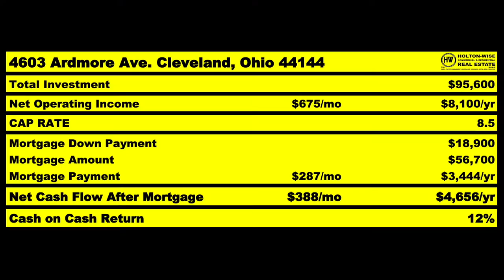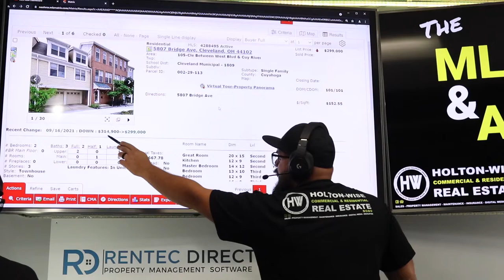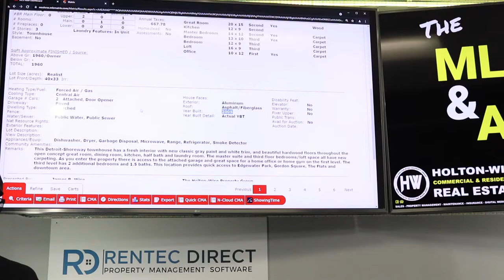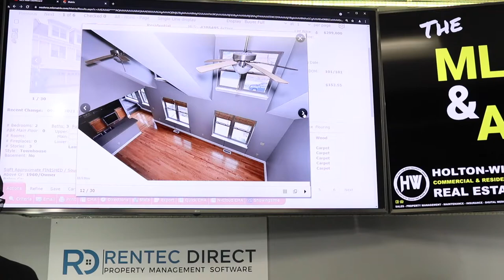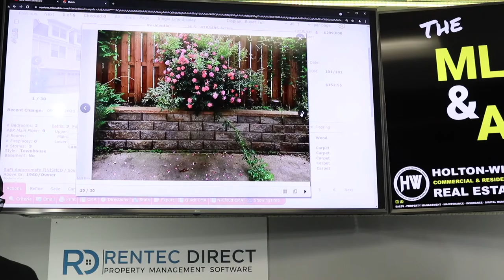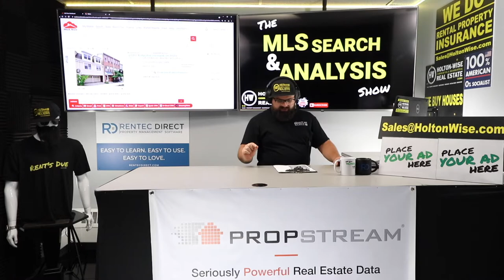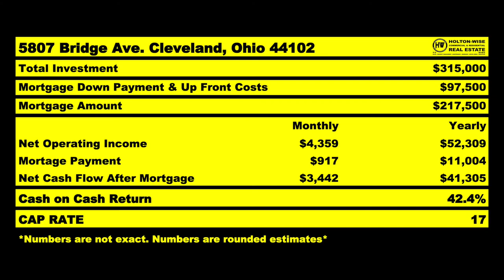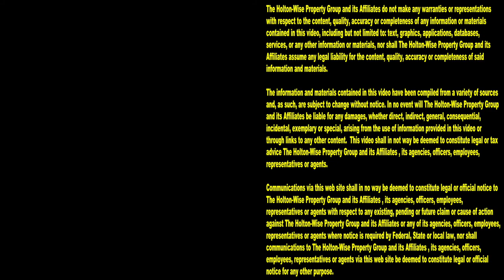This is Why Section 8 Landlords are Switching to Airbnb | MLS Search & Analysis 1,023 - 5807 Bridge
If you are trying to learn how to get rich in real estate you may have come across Section 8 real estate investing. Being a Section 8 landlord is a great way to become a millionaire in real estate. As a matter of fact, here on HoltonWiseTV we have many Section 8 landlord tips to help you with your Section 8 housing investments. However, Section 8 investing isn't the only way to become rich through real estate investment. With the incredible growth of the short term rental property business over the last several years becoming an Airbnb landlord is becoming very popular. The Airbnb profit margin for landlords is off the charts. In the 1,023rd episode of The MLS Search & Analysis Show HoltonWise CEO James Wise is showing Section 8 investors how to increase their Section 8 income by as much as 4x's by switching to short term rental properties. If you've been wondering what your Airbnb earnings could be, this show is for you. If you've been weighing short term rental vs long term rental as your real estate investment strategy, this show is for you. If you are looking for a way to increase your Section 8 cash flow, this show is for you. If you are wondering if Section 8 housing is worth it, this show is for you. Tune in to HoltonWiseTV for all things Airbnb investing. HoltonWiseTV is short term rental property investing made easy.

📺 HELPFUL RESOURCES
Holton-Wise FAQ